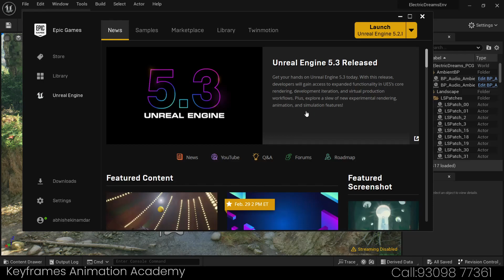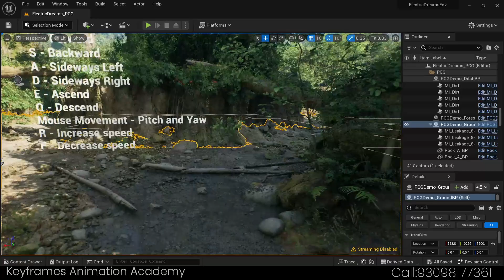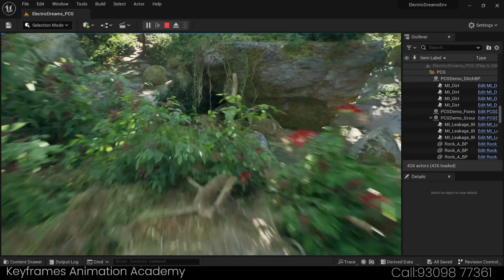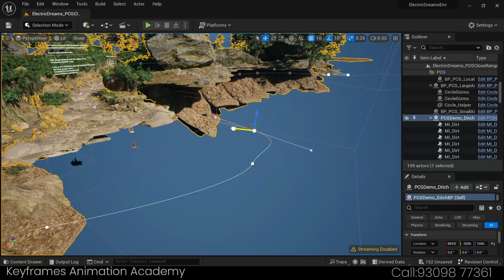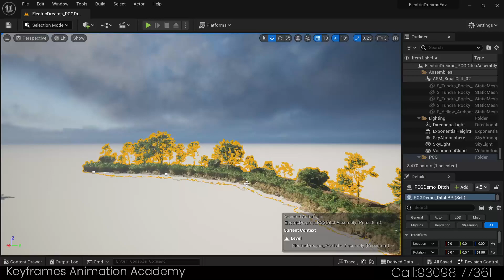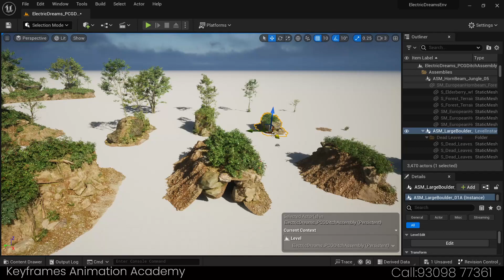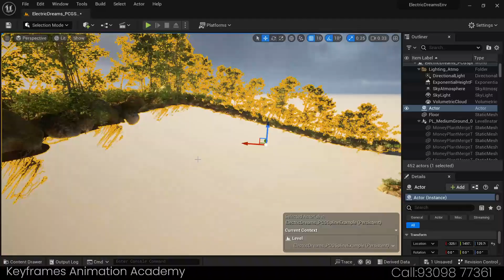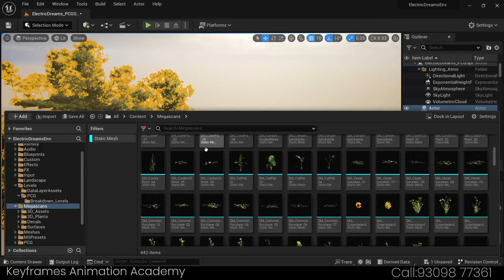Envoirment in Unreal Engine 5 I Electric Dream part 01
Hello,This is Superb breakthrough for Architectural making Envoirment, which PCG - Procedural Content Generation, lets Dive into this